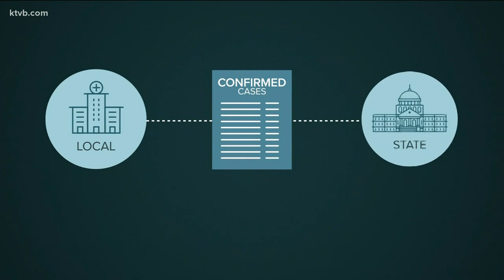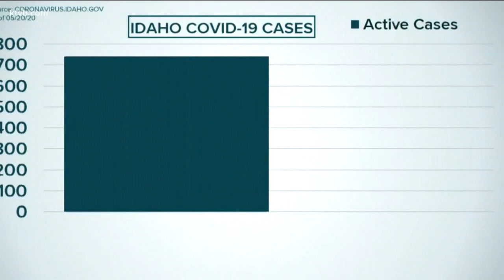This is how Idaho's 'active' coronavirus cases are determined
We looked at numbers provided by the state on May 20 to determine how many "active" cases there currently are.